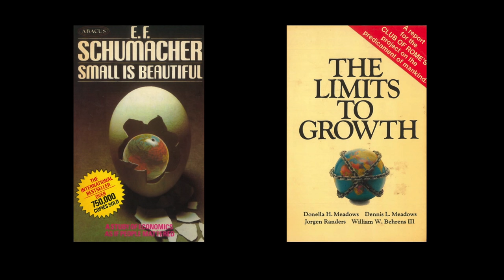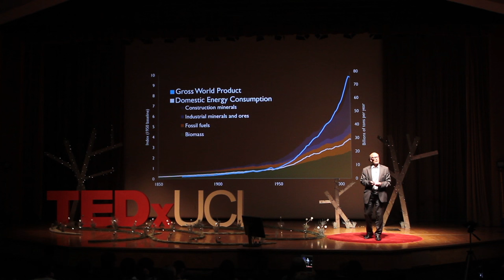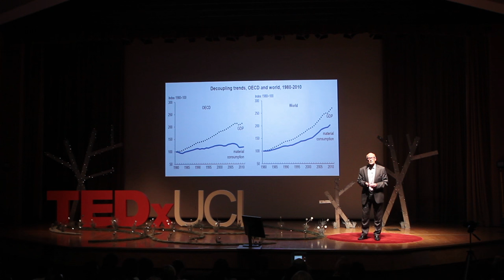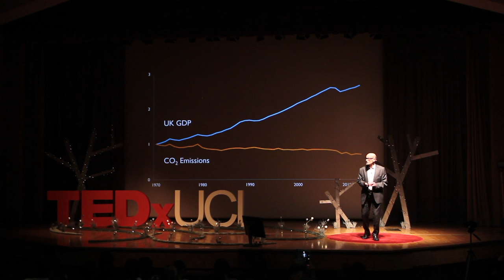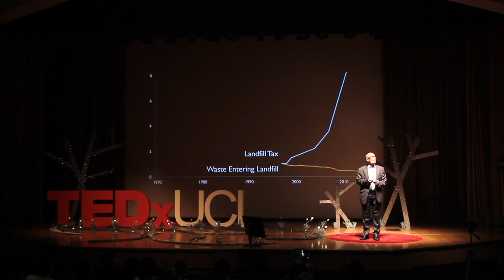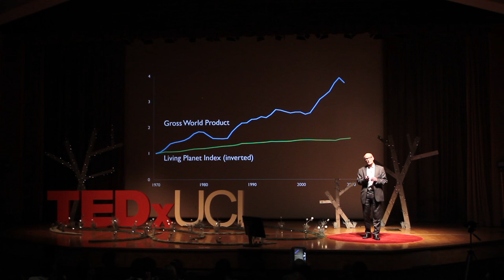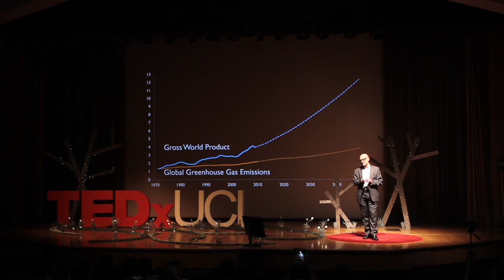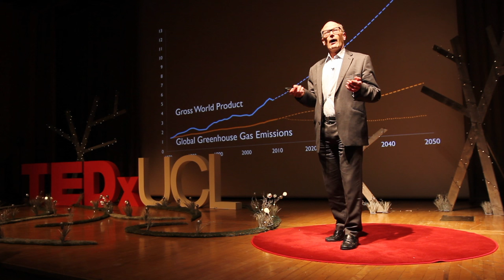Can Our Economies Grow Forever? | Paul Ekins | TEDxUCL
As human economies grow, they use more and more natural resources and increase their impacts of the environment. The question arises as to whether continuing economic growth is a realistic objective on a finite planet. Theoretically it is possible for economic growth to continue indefinitely and in some places economic growth has been accompanied by reductions in environmental impacts. However, strong public policies are required to bring such developments about. At present most countries do not have the requisite policies in place, but with political will there is no reason why rising prosperity, resource conservation and environmental improvements should not be simultaneously achieved.

Paul Ekins has a Ph.D. in economics from the University of London and is Professor of Resources and Environmental Policy and Director of the UCL Institute for Sustainable Resources at University College London. He is also a Co-Director of the UK Energy Research Centre. Paul Ekins’ academic work, published in numerous books, articles and scientific papers, focuses on the conditions and policies for achieving an environmentally sustainable economy. His book Economic Growth and Environmental Sustainability: the Prospects for Green Growth appeared in 2000. In the UK New Year’s Honours List for 2015 he received an OBE for services to environmental policy